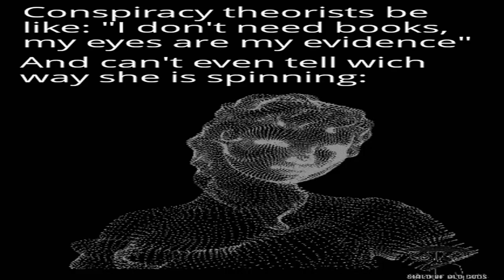You spin me right round baby, right round... | Reddit Memes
Giving you the hottest memes of the day in Reddit!